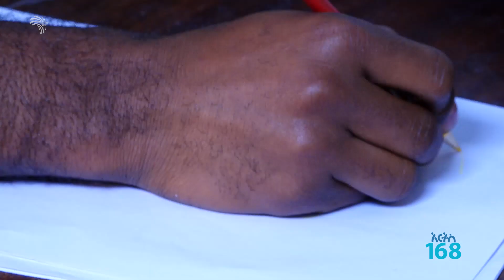አርትስ 168 - የወንድ ልብሶችን ብቻ አስማምቶ የሚያቀርበው ወጣቱ ዲዛይነር - Arts 168 - EP26P05 [Arts TV World]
አርትስ 168 - የወንድ ልብሶችን ብቻ አስማምቶ የሚያቀርበው ወጣቱ ዲዛይነር